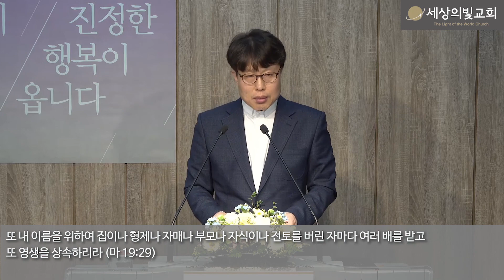2019년 11월 03일 하나님나라 마태복음 (13) 예수님께서 영생(하나님나라)의 길을 보여주시고 이루신다.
하나님나라 마태복음 (13)
예수님께서 영생(하나님나라)의 길을 보여주시고 이루신다.

16 어떤 사람이 주께 와서 이르되 선생님이여 내가 무슨 선한 일을 하여야 영생을 얻으리이까
17 예수께서 이르시되 어찌하여 선한 일을 내게 묻느냐 선한 이는 오직 한 분이시니라 네가 생명에 들어 가려면 계명들을 지키라
18 이르되 어느 계명이오니이까 예수께서 이르시되 살인하지 말라, 간음하지 말라, 도둑질하지 말라, 거짓 증언 하지 말라,
19 네 부모를 공경하라, 네 이웃을 네 자신과 같이 사랑하라 하신 것이니라
20 그 청년이 이르되 이 모든 것을 내가 지키었사온대 아직도 무엇이 부족하니이까
21 예수께서 이르시되 네가 온전하고자 할진대 가서 네 소유를 팔아 가난한 자들에게 주라 그리하면 하늘에서 보화가 네게 있으리라 그리고 와서 나를 따르라 하시니
22 그 청년이 재물이 많으므로 이 말씀을 듣고 근심하며 가니라
23 예수께서 제자들에게 이르시되 내가 진실로 너희에게 이르노니 부자는 천국에 들어가기가 어려우니라
24 다시 너희에게 말하노니 낙타가 바늘귀로 들어가는 것이 부자가 하나님의 나라에 들어가는 것보다 쉬우니라 하시니
25 제자들이 듣고 몹시 놀라 이르되 그렇다면 누가 구원을 얻을 수 있으리이까
26 예수께서 그들을 보시며 이르시되 사람으로는 할 수 없으나 하나님으로서는 다 하실 수 있느니라
27 이에 베드로가 대답하여 이르되 보소서 우리가 모든 것을 버리고 주를 따랐사온대 그런즉 우리가 무엇을 얻으리이까
28 예수께서 이르시되 내가 진실로 너희에게 이르노니 세상이 새롭게 되어 인자가 자기 영광의 보좌에 앉을 때에 나를 따르는 너희도 열두 보좌에 앉아 이스라엘 열두 지파를 심판하리라
29 또 내 이름을 위하여 집이나 형제나 자매나 부모나 자식이나 전토를 버린 자마다 여러 배를 받고 또 영생을 상속하리라
30 그러나 먼저 된 자로서 나중 되고 나중 된 자로서 먼저 될 자가 많으니라
(마19:16-30)